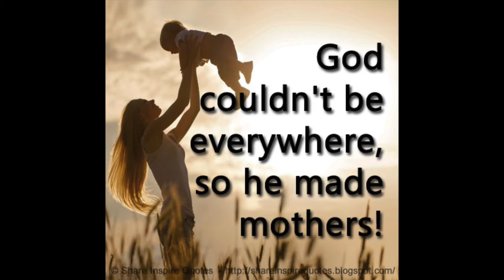Mothers day status|Mothers day whatsapp status|Happy Mothers day 2022|Mothers day wishes|May 8